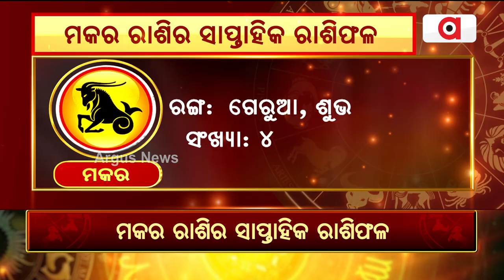Bhagya Bhabisyat || ମକର ରାଶିର ସାପ୍ତାହିକ ରାଶିଫଳ